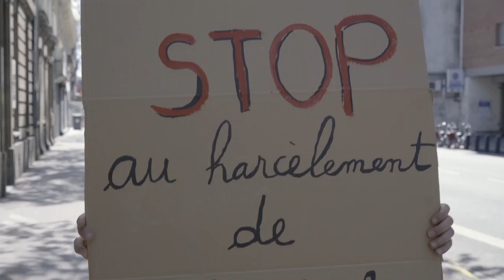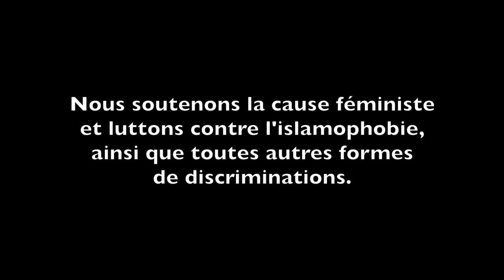Grey X Geoffrax - ECQTTR (prod Jaymo.OTB)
ECQTTR (Est ce que tu te rappelles ?) est le 5ème titre de l’EP « Unité Valeurs » de l’artiste Grey

Lyrics : 1er couplet

Hey, Tu t’rappelles, tu m’disais crois en tes rêves, si ces cons te prennent pas moi j’le crée le label
t’as épongé mes peines quand je plongeais dans la haine, puis d’un coup t’as coupé les ponts et tu réponds pas quand j’rappelle

nos souvenir j’m’en délecte à c’qui parait j’peux plus t’appeler ma belle  faut faire belek c’est un autre terme qui sert à séparer les femmes de leur intellect
le drame c’qui m’parait bête
c’est qu’moi j’suis pas d’ces mecs
qui t’voit qu’comme une schnek
tu devrais l’savoir ma belle tu crois qu’le devoir t’appelle
dois oublié naguère tous ces moments où j’t’apaisais
je suis l’ennemie de ta guerre quand je ne souhaite que ta paix c’est, grave la grève de ton amitié m’fait mal

Refrain :

Nos vies sont c'qu'elles sont n'oublie pas qui tu es
l'avenir est certain l'issue est ce qu'elle est
Nos vies sont ce qu'elles sont, n'oublis pas qui tu es
L'avenir est certain
N'oublis pas qui tu es
Personne ne doit tuer ton sourire ma belle
Personne ne doit tuer ton sourire mon frère
yeah

2eme couplet

Poto, tu t’rappelle au tiex quand tu grattais  des textes sur les fachos qu’ont déteste,
t’avais les meilleur punch personne n’était si drôle
à chaque rime j’étais mort t’étais l’une de mes idoles

mais d’un coup t’as pété les plombs  coupé les ponts  j’te voulais sur cette ’EP
mais t’as dit non
« stop la steplais  faut pas m’app’ler
ton rap c’est, comme la télé
tout est faux, c’est que des effets
n’insiste pas, les racistes
réfléchisse pas, faut les taper
fuck ta mixtape, ces fils de tapins
viens avec moi, on en tape un
pas, dans les tympans
leur flics sont fachos ? ils s’en tamponnent.
leur flamme s’éteint pas, quand ils nous cartonnent
ces malabars c’est des malades téma la bas,
ce skin est un porc
 qui n’sera bon, qu’une fois mort »

Refrain :

L'avenir est certain
yeah

3ème couplet

est ce que tu t’rappelle, du foot les entrainements
on tapait dans la balle comme des fous sans traitement
après on avait la dalle on bouffait chez ta maman
c’était ouf, tellement c’était bon, puis d’un coup t’as coupé les pont pété les plombs

elle elle s’en foutait qu’j’sois athé un Bismila par respect
puis on matait l’match à la télé
des fous jamais on s’arrêtait
des fois j’aimerais recommencer
mais quand t’as changé de sape
en fait c’était pas que ça
t’as voulu que j’arrête le rap
que j’évolue vers tes sourates
telle, des vaccins
plus lourd qu’un mec saoul, tu voulais te battre
ça c’est pas saint, ça t’es pas passé
tas dit : allé faut qu’j’y aille
tu parlais du Djihad
j’t’ai revu qu’a la télé après une fusillade.

Refrain

L'avenir est certain
yeah